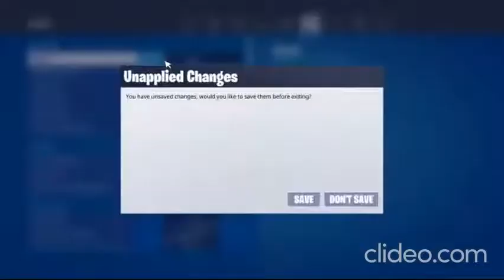Fortnite part 32